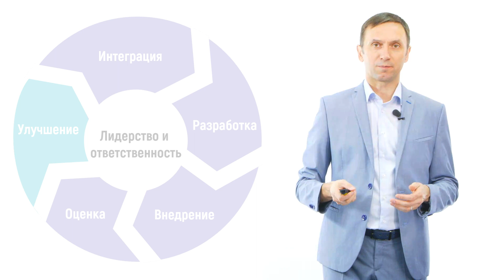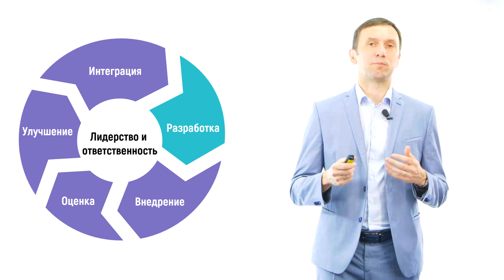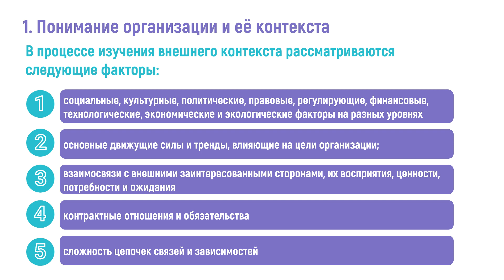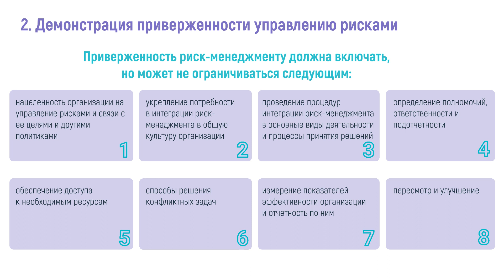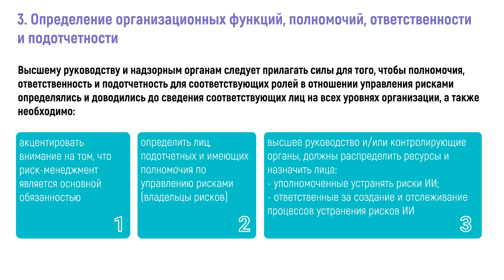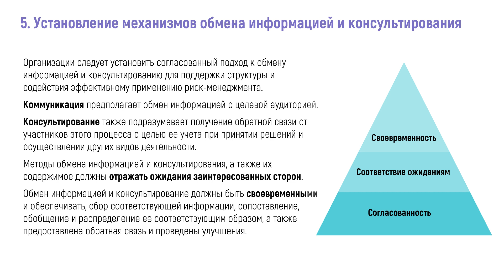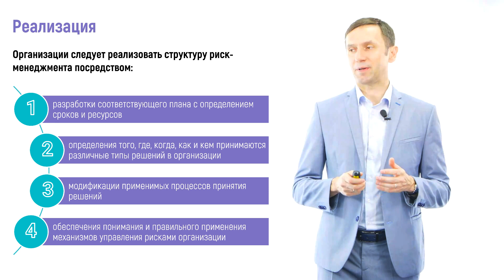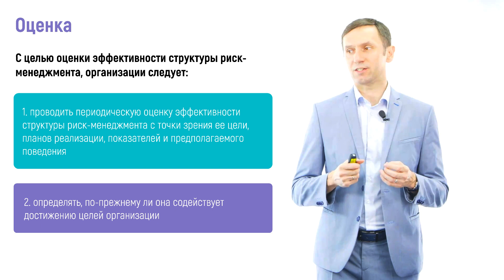2.2 Структура риск-менеджмента